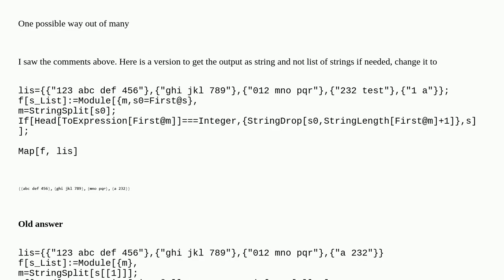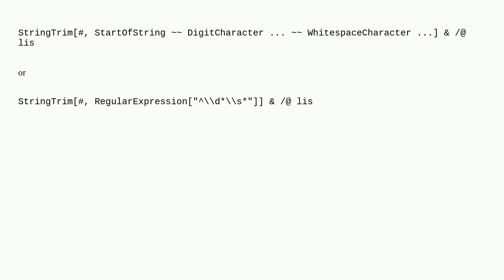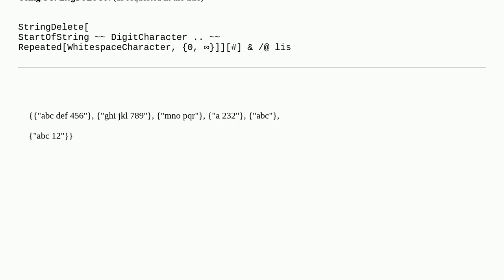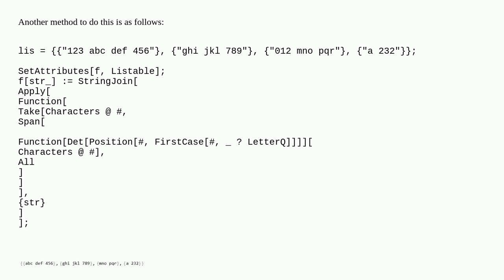Mathematica: Application for StringDelete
Application for StringDelete

A special thanks goes out to the community

  string-manipulation